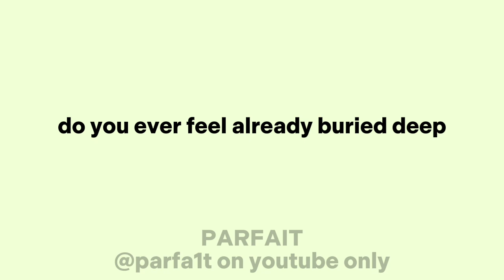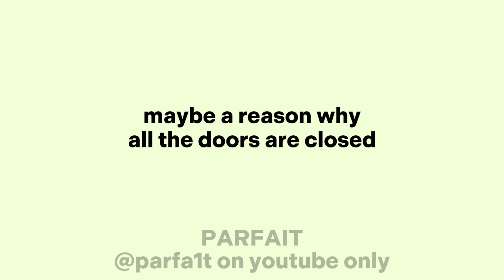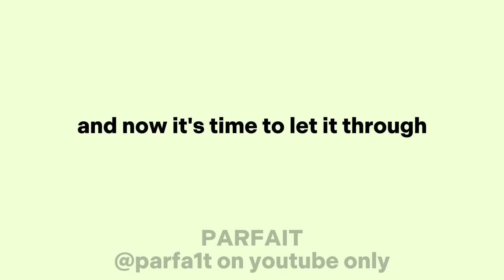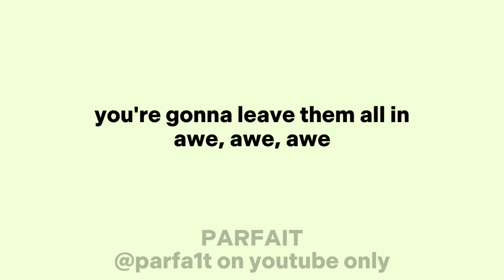Firework - Katy Perry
DESC

🌊 Credits:
Lyrics done by me
Audio belongs to its legal owner.
All audio in this video does absolutely not belong to me in any way!

🐠 Apps used:
Capcut
Random music downloader

🍰 PARFAIT
  on youtube only

Firework by Katy Perry 🏖️